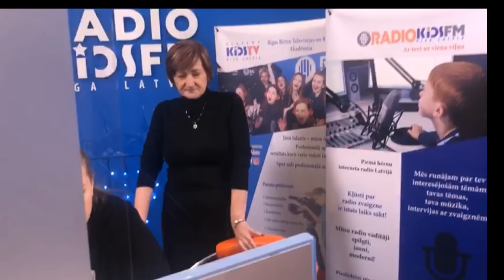Мы попали на Radio kidsFM в Риге! .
Я была оооочень усталая, это видео по мне...Только приехали в Ригу из Луизы в 20:00